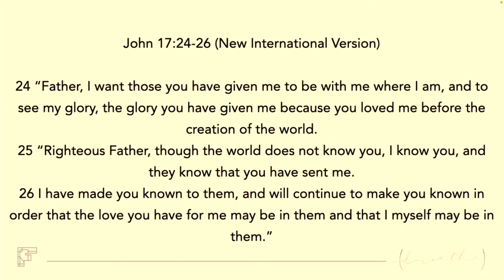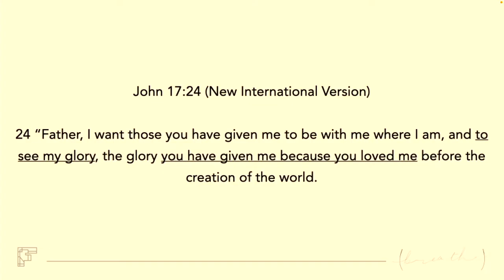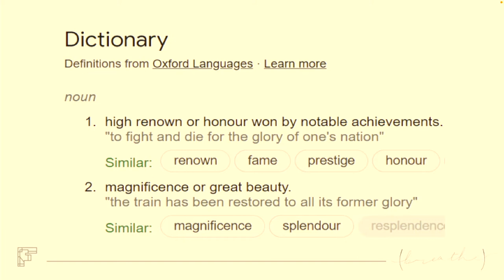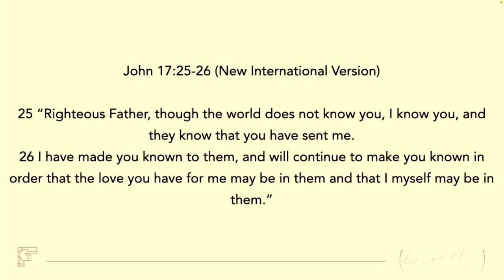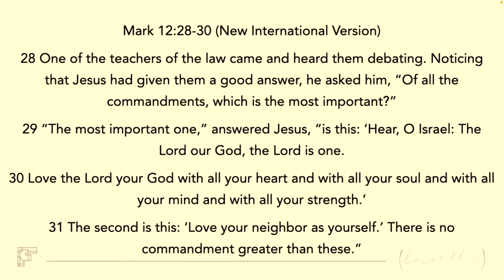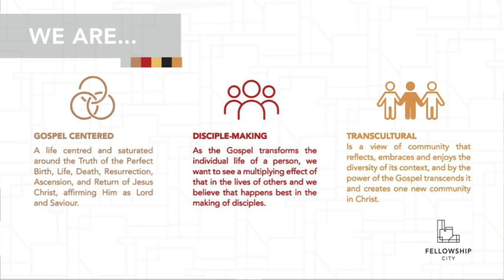Breathe - Perfected In The Glory Of Jesus - Sunday Worship 16 Oct 2022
Through this series, we will study HOW and WHAT Jesus prayed.

We will hear Jesus pray for us, His followers, and we will hear clearly what the concerns and prayers of our King are for us and for the world.

Do we pray like this?
Are our hearts aligned with the heart of Jesus?
Would people call our church a praying church?
Let’s learn together and act in obedience as a church family.

Text: John 17:24-26 (New International Version)
Theme: Perfected In The Glory Of Jesus